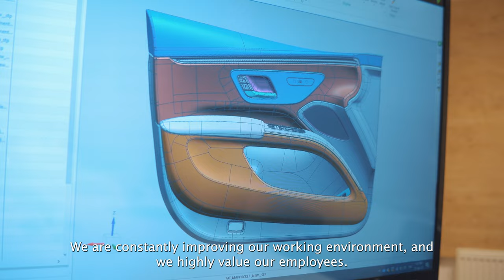Yanfeng Technical Center: Trencin – development and testing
Yanfeng Technical center in Trencin shows meeting theory and practice, work with different programs and success story of our testing laboratory.